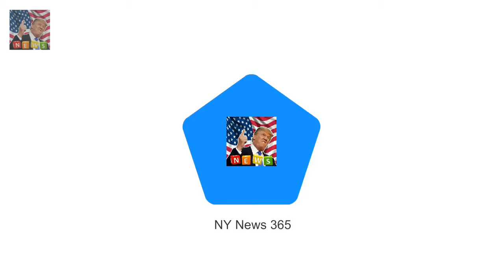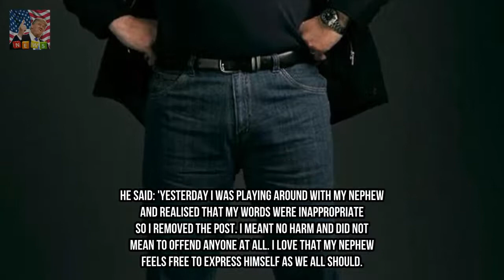Lewis Hamilton apologises for unacceptable post after gender-shaming nephew Breaking News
Lewis Hamilton has apologised for his unacceptable and inappropriate behaviour after coming under under fire for gender-shaming his nephew. The Formula One driver was blasted by fans after admitting he was so sad his nephew chose to wear a princess dress on Christmas day.

✅ Th